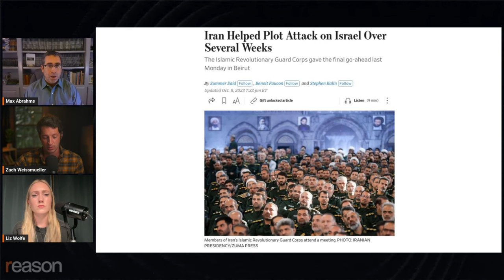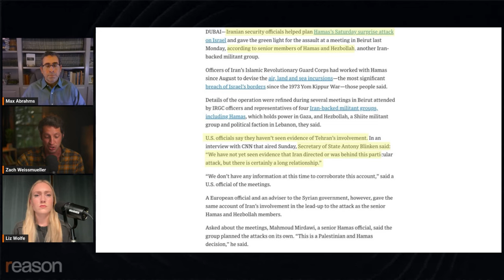Do Republicans want war with Iran?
"This is not just an attack on Israel. This is an attack on America because they hate us just as much," GOP presidential candidate Nikki Haley told CNN this week. Max Abrahms, author of "Rules for Rebels: The Science of Victory in Militant History," reacts to GOP politicians' calls for more U.S. involvement in the Israel-Hamas conflict.